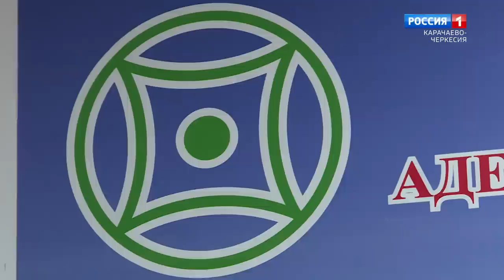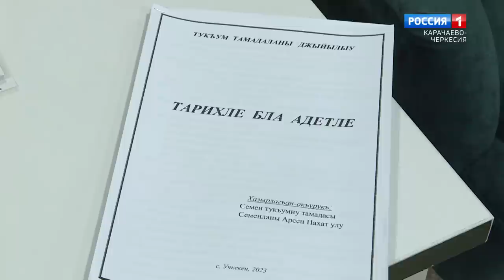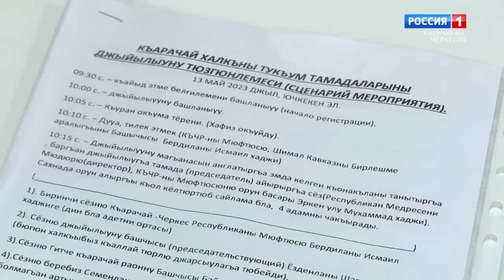"Народные традиции. Совет старейшин в Учкекене" (на карачаевском языке)